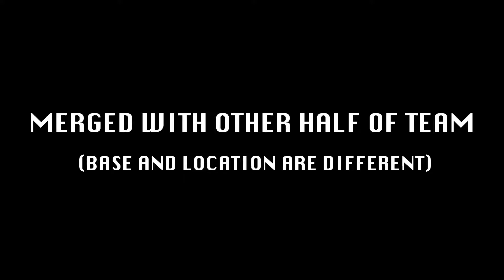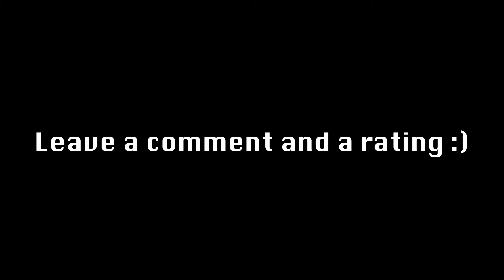Arcane Map 2 - TRAPPING + PVP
yay

Songs: Russ - Fallin' Too, Russ - Too Many
Server: Arcane.cc